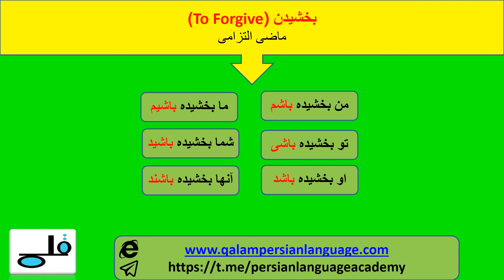صرف فعل بخشیدن - گذشته بعید - گذشته التزامی